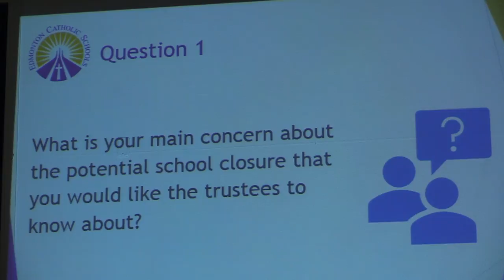Capilano residents argue for St. Gabriel school to remain open, fighting second closure plan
Parents and Capilano residents spoke out in support of St. Gabriel Catholic Elementary School at a public meeting on Jan. 30, 2019, as they fight a second closure plan by the Edmonton Catholic School Board. A vote on the future of the school by the is set for March 19.